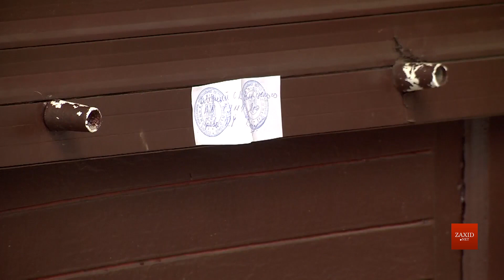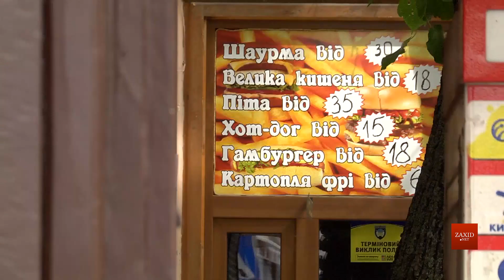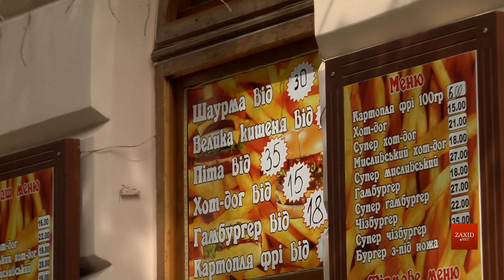У вуличному фаст-фуді в центрі Львова стався вибух. Постраждала 17-річна продавчиня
Вдосвіта 10 травня на вул. Зерновій біля готелю «Львів» у центрі Львова трапився вибух у цілодобовому кіоску, де продають фаст-фуд. Внаслідок вибуху постраждала 17-річна дівчина. Як розповіла ZAXID.NET речниця Нацполіції Світлана Добровольська, вибух в кіоску стався о 5:30. За попередніми висновками, причиною є витік побутового газу.